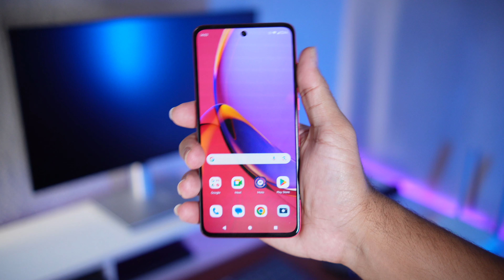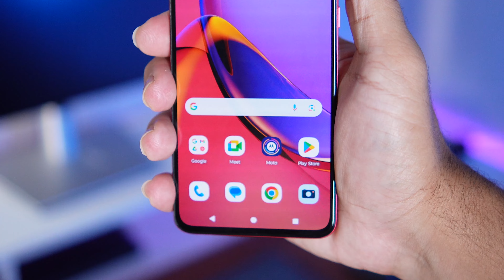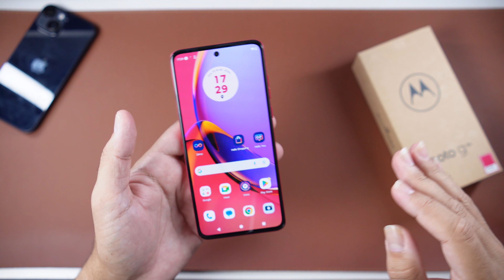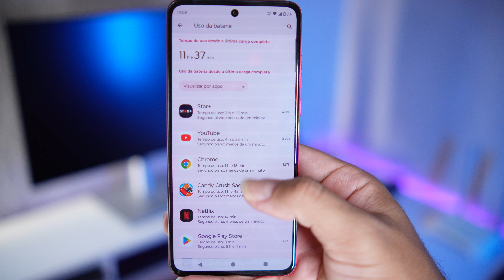MOTO G84 após 3 DIAS DE USO | Rafael Nunes